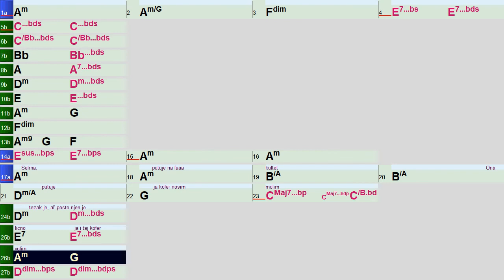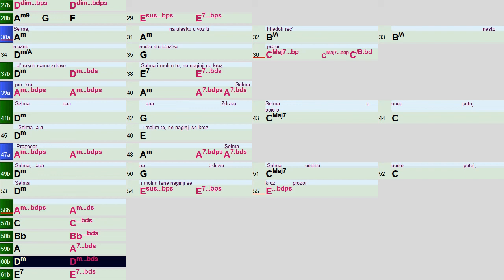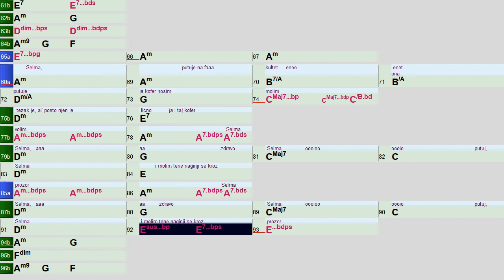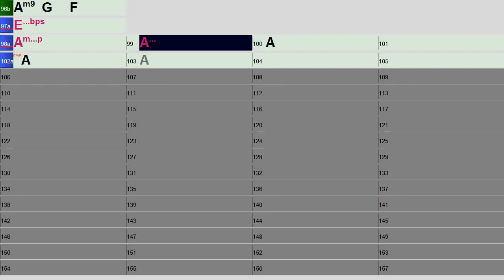Selma Bijelo Dugme